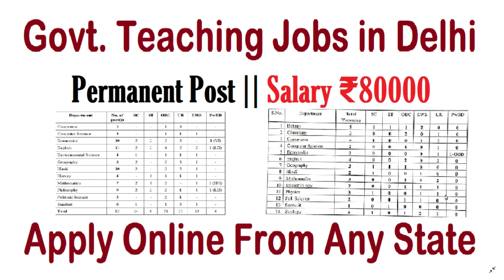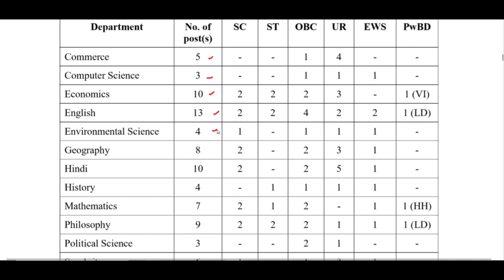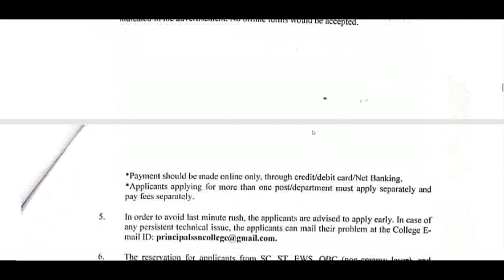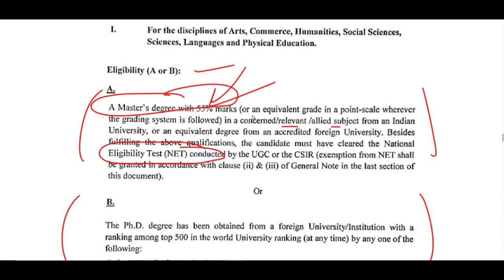Permanent Government Teaching Jobs in Delhi || दिल्ली में आई शिक्षकों की भर्ती 2023 || Apply Online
National Centre for Disease Control dsssbexam delhigovernment doe_delhi teachersrecruitment2023 guest_teacher_Recruitment_2023 शिक्षक_भर्ती DSSSB_EXAMINATION_SCHEME DSSSB_Question_Paper DSSSB_New_Exam_Scheme शिक्षक_भर्ती
DSSSB_FEMALE_10_YEAR_AGE_RELAXATION
dsssb 2022 new notification for tgt pgt
DSSSB_NEW_RECRUITMENT_RULE_2023
DOE_Delhi_New_Recruitment2023
KVS_Admit_Card
kvs kvsexamDATE2023
cantonmentboard
delhi_new_recruitment2023
ignou
Teacher jobs
primary teacher
uptet, B.Ed